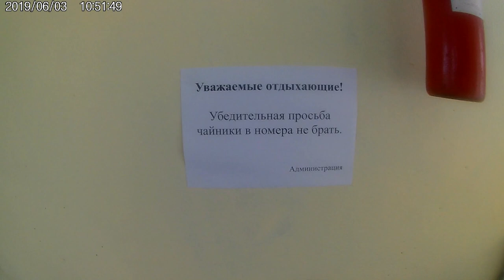Геч: прогулка по 3 и 4 этажу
Привет! Можете снова  словить мурашку, бо снимала на экшен-камеру.

Если хотите мне что-то прислать или написать письмо:
152616, Ярославская обл, г. Углич,  Косырева Ольга Игоревна, до востребования ;-)